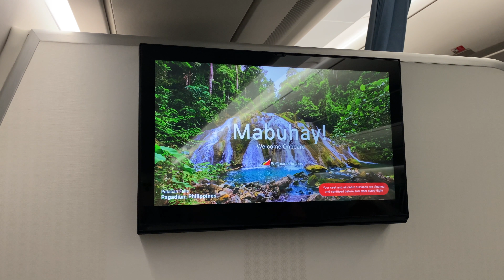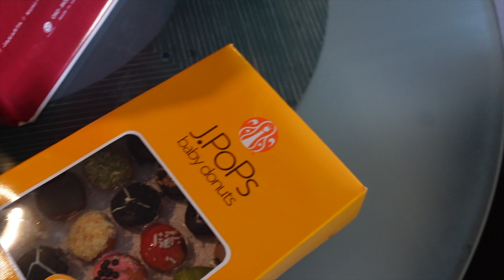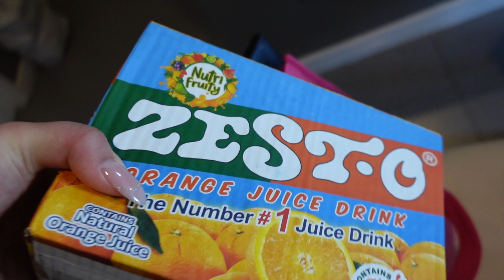Travel Vlog, Back to the Homeland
Hey Queens,
The Philippines. We actually went before the Quarantine Mandate was lifted off. It truly wasn't that bad. I hope y'all have an amazing day Queens!

Imani